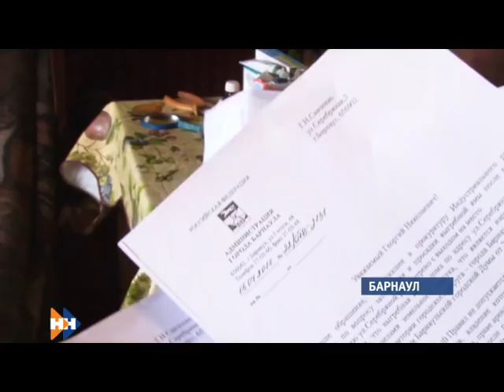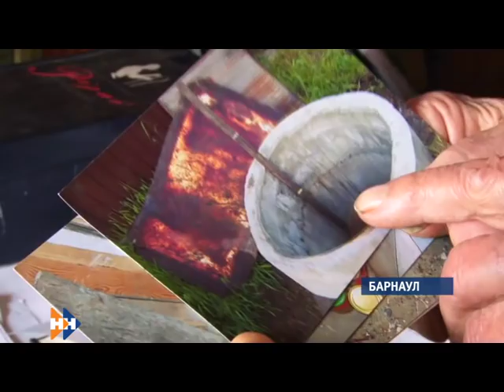Информационная программа «Наши новости». 12.03.2019. Вечерний выпуск